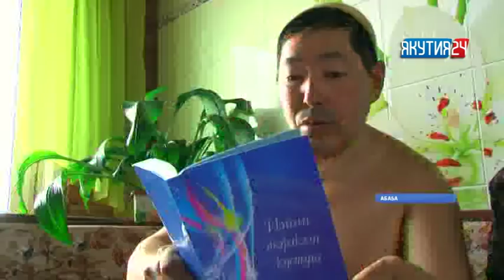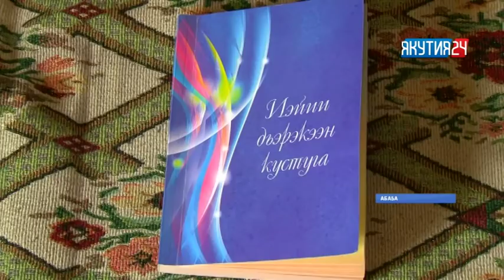Күүстээх санаалаах Амма олохтооҕо Юрий тымныы ууну куттан, доруобуйатын тупсарар